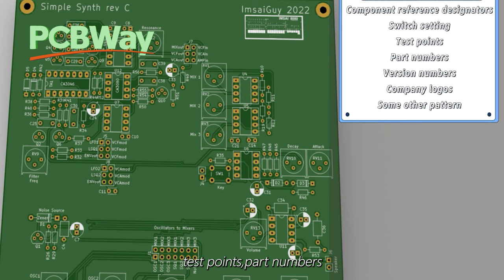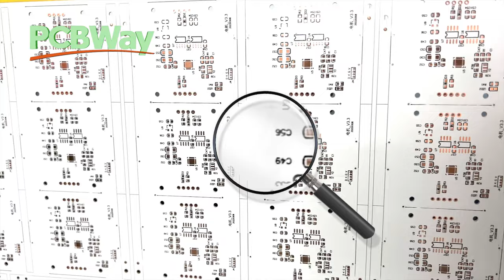Legend Printing | Multi-layer PCB Manufacturing Process - 12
The legend printing process prints all of the vital information on the board, such as component reference designators, company logos, component identifiers, and switch settings. Two methods are mainly used in this process: Screen printing and Direct Legend Printing (DLP). These two printing methods have their advantages but if customers have high requirements on the precision of legends, DLP is generally selected.